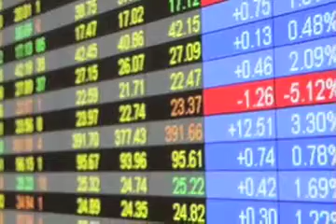URI Students Learn to Invest and Analyze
Students at the University of Rhode Island learn how to invest and analyze stocks as a group, as if they were a team of analysts on Wall Street. The Ram Fund performs well when students choose wisely -- and are lucky.